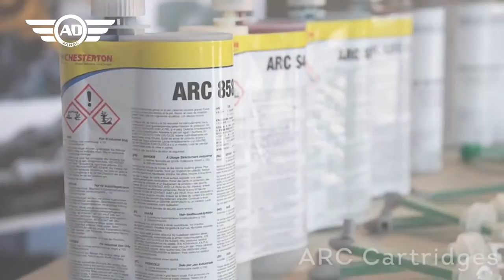Chesterton ARC a Ceramic Polymer kartridžové riešenia so SULZER Mixpac